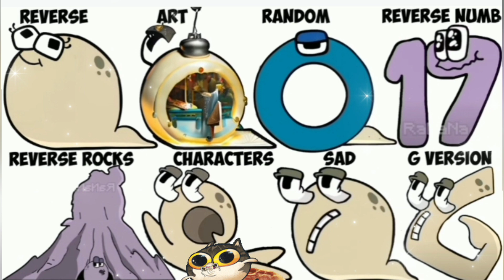Alphabet Lore Full version